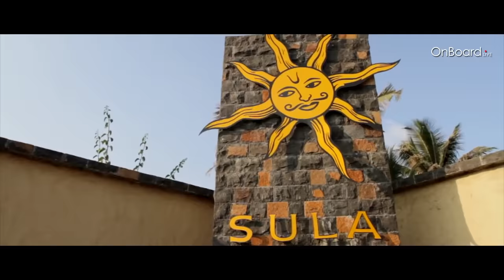BhartiKiBaraat | Episode 01 | Bharti Ka Haarsh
OnBoard Live brings you the First episode of BhartiKiBaraat. This episode is about BhartiSingh and HaarshLimbachiyaa lives, their friends, how they met and how love happened.

Conceptualized & Produced By ONBOARD FILMS
Cinematographers  JAI CHAVAN & AVINASH PANDIT
Edited By JAYESH SHARMA & SUSHRUT MHASKAR
Series Director  HAPPIE MONGIA & ASHISH SHARMA
Creative Director JAYESH SHARMA
Strategy & Branding DEV RAJ SINGH
Executive Producer DURGESH NAAGAR & SACHIN PAWAR
Still Photography SHIVANGI KULKARNI
Wedding managed by ARTI GUPTA PANDE
Location Courtesy SULA VINEYARD (NASIK)
Digital Marketing by SAHIL BHUTANI